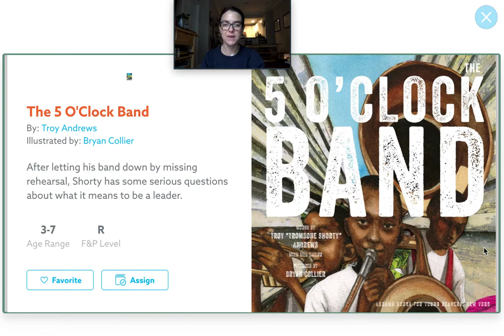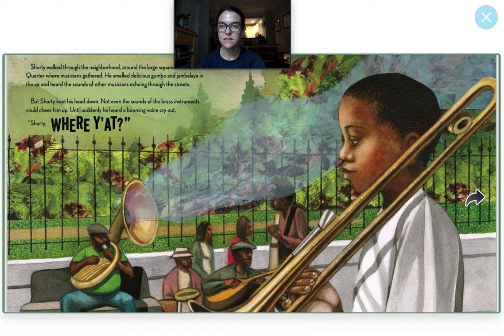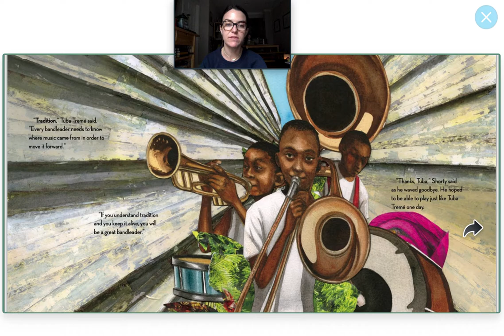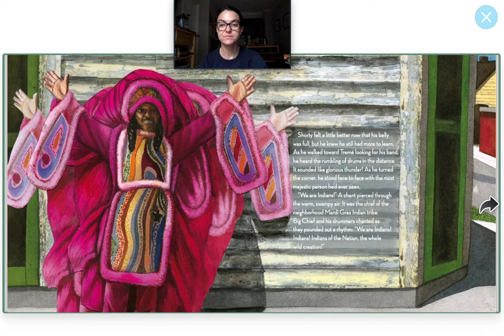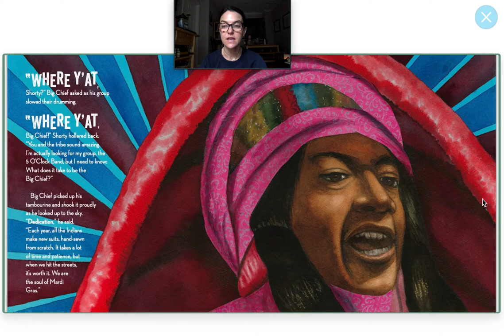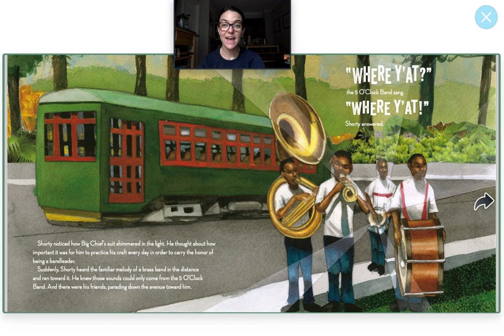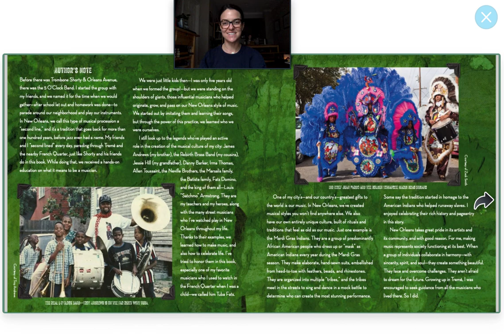Just A Read Aloud: The 5 O'Clock Band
Listen along while we read "The 5 0'Clock Band"!